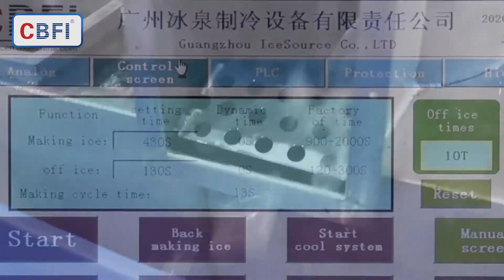เครื่องทำน้ำแข็งหลอดขนาดเล็กความจุ 700 กิโลกรัม 24 ชั่วโมง MINI Tube Machine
ทำความสะอาดตัวเองอัตโนมัติ， จอ LCD พร้อมหน้าจอสัมผัส ขายน้ำแข็งหลอด 16 มม. ที่สะอาดและแข็งแรงกว่า การใช้งานโดยตรงไม่มีมลพิษ
เครื่องทำน้ำแข็งหลอดขนาดเล็กความจุ 350-700 กิโลกรัมมีประสิทธิภาพด้านต้นทุนด้วยข้อดีดังต่อไปนี้
1. ล้าง 16mm น้ำแข็งหลอดใช้โดยตรงไม่มีมลพิษ
2. จอแสดงผล LCD พร้อมระบบหน้าจอสัมผัสเพื่อควบคุมเครื่อง
การประหยัดพลังงาน
* กรุณาติดต่อเราเพื่อทราบรายละเอียดเพิ่มเติม
หมายเลขโทรศัพท์：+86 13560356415
อีเมล：Shirlly@icemakerchina